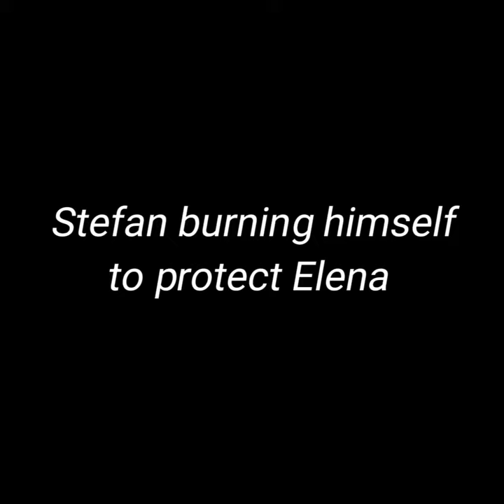Stefan protected Elena | Stefan burning himself while protecting Elena